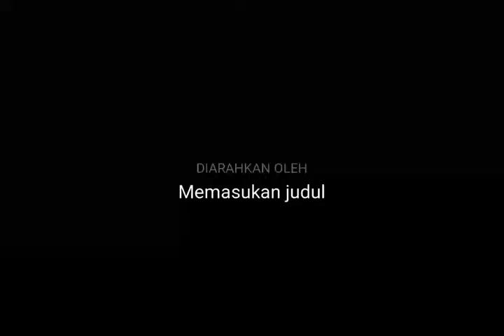NO CUT- SORE INI RIA RICIS TEMENIN SUAMI BERENANG!!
sore sore ria ricis temenin suami berenang